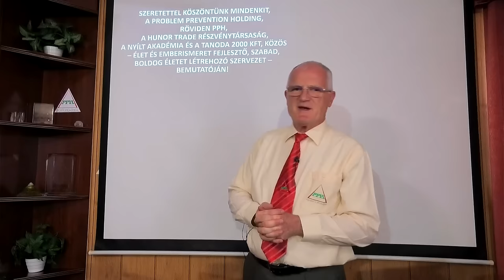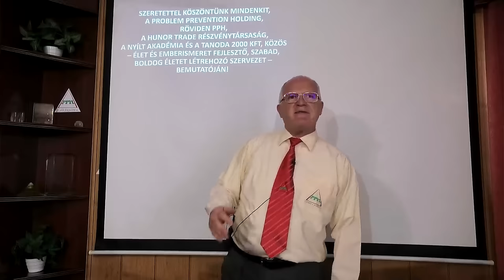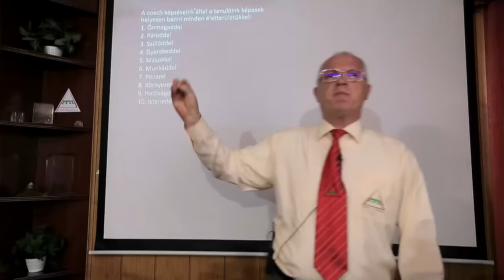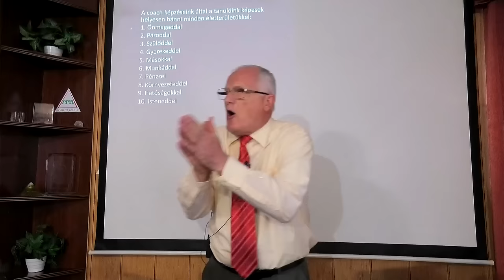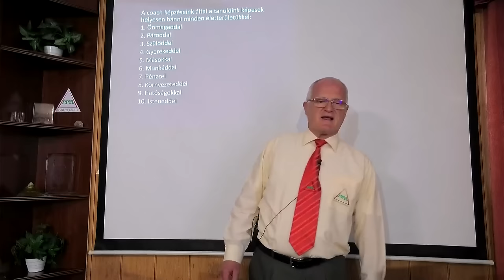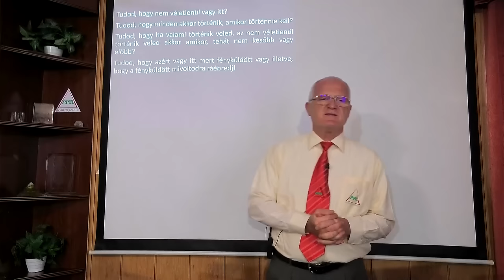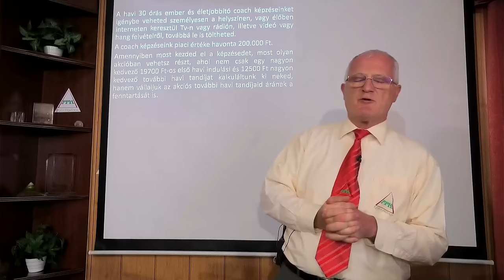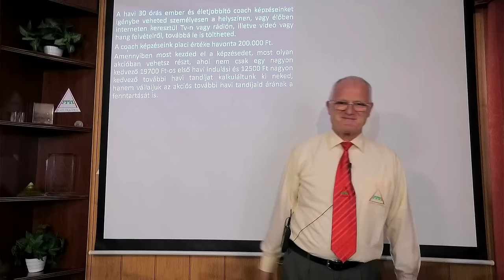2024 06 23 - ÁTVÁGJÁK A TÁRSADALMAT - Szedlacsik Miklós ember és életjobbító mester-coach előadása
ÁTVÁGJÁK A TÁRSADALMAT. Szedlacsik Miklós mester-coach ember és életjobbító ingyenes előadása. A PPH - Nyílt Akadémia ingyenes képzése. Csatlakozz a ténylegesen használható tudáshoz a weboldalunkon a következő linkre kattintva!